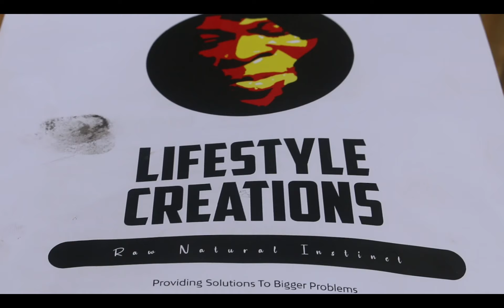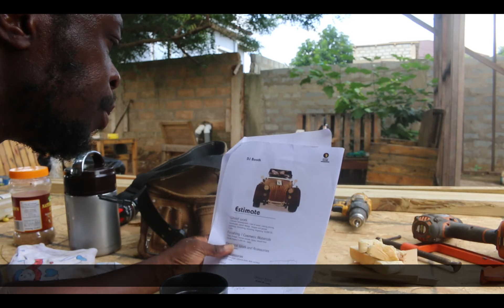POPCAAN IN THE WOODEN CAR